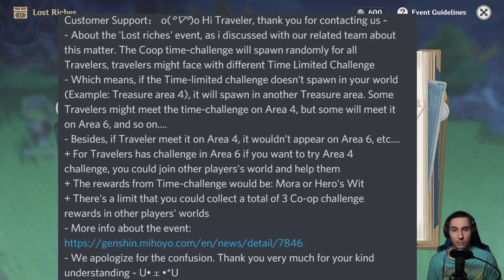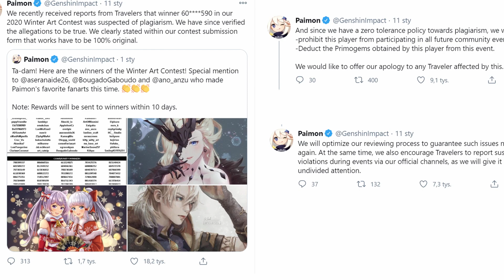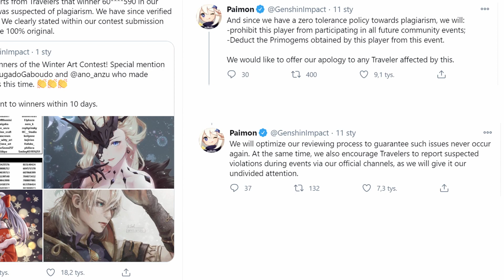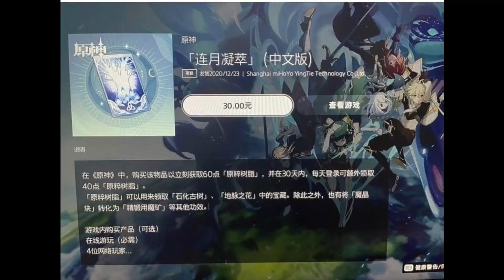Event Lost Liches i dramy... - Genshin Impact PL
Event Lost Liches, co-op challenge i dramy związane z konkursem, oraz resin passem. To wszystko w dzisiejszym materiale.
0:00 - Intro
0:42 - co-op challenge w lost riches...
4:14 - Mini Seelie, który wybieracie/wybraliście?
6:17 - Drama z konkursem
7:46 - Resin Pass?!
12:43 - Zakończenie...